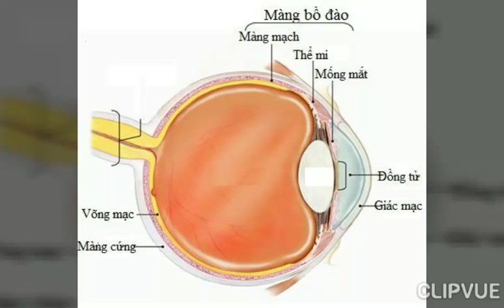Viêm màng bồ đào trước và knls tiêm tách dính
By doctor Long